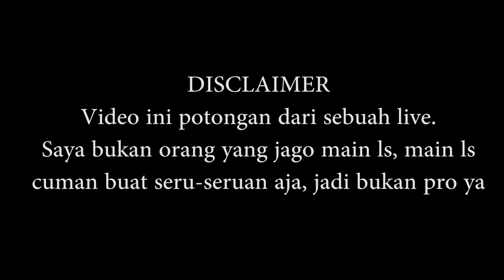LOST SAGA ORIGIN 2023 : SEPAKBOLA TARKAM VERSI GAME LS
Assalamualaikum Masyarakat Terhormat, sesuai dengan judulnya "LOST SAGA ORIGIN 2023 : SEPAKBOLA TARKAM VERSI GAME LS "

Game ini adalah game dulu guys, game 2009nan awal mulanya, game ini juga selalu kita mainin berbarengan dengan game point blank. namanya LostSaga guys, biasa kita sebut LS.

Siang hari ini kita upload video main bola versi lostsaga, main bola ya kayak anak-anak sd main di gang ya, kayak watktu kita kecil, kalau main gawangnya pake sendal jepit.

Main bola enak pake tao

Terima kasih